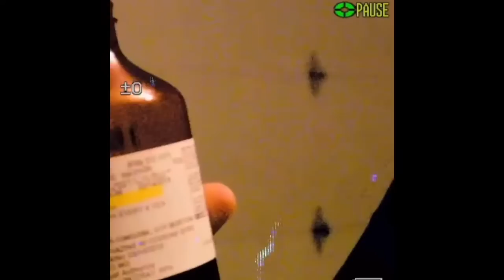Playboi Carti- 7AM *1HOUR LOOP*🦋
*Fair dealing for criticism, review or quotation is allowed for any type of copyright work. Fair dealing with a work for the purpose of reporting current events is allowed for any type of copyright work other than a photograph. In each of these cases, a sufficient acknowledgement will be required.* *Copyright Disclaimer Under Section 107 of the Copyright Act 1976, allowance is made for "fair use" for purposes such as criticism, comment, news reporting, teaching, scholarship, and research.